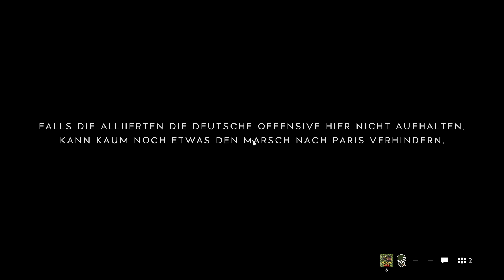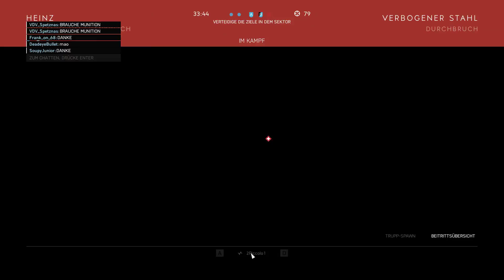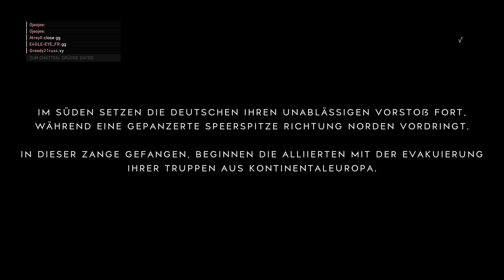Battlefield 5 — Multiplayer mit KarachoKarl ◈ Battlefield V Deutsch German Gameplay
"Battlefield 5" "Battlefield V" Gameplay German Deutsch ◈ Battlefield 5 PC Key für 47€ statt 60€

Mein Rechner:
i7 6700k
16 GB Ram
RTX 2080
7TB Festplattenspeicher